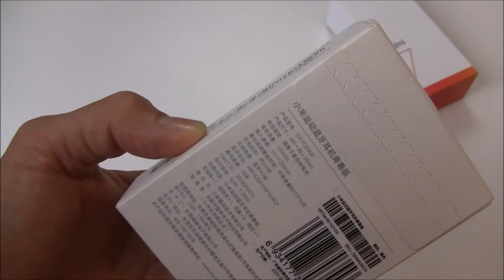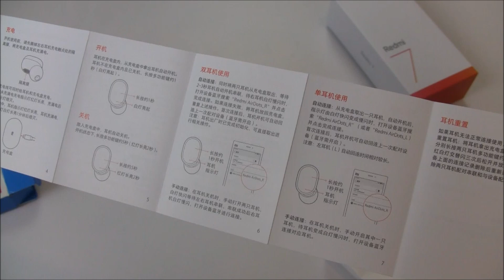Redmi AirDots - Pierwsze Wrażenie oraz Unboxing, co otrzymujemy ze słuchawkami?(Opis!)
Redmi AirDots - Pierwsze Wrażenie oraz Unboxing, co otrzymujemy ze słuchawkami?
Dzisiaj rozpoczynam test słuchawek bezprzewodowych Redmi AirDots by Xiaomi. Czy warto je kupić?